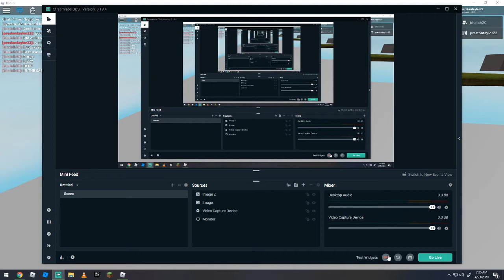I BEAT THE KALES FAMILY CHAPTER 2